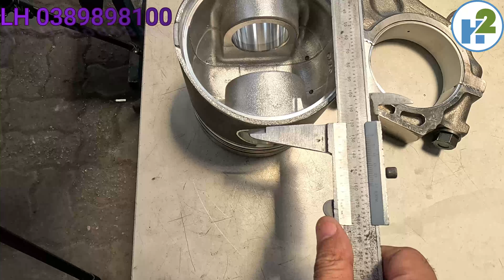Thợ máy không muốn cho bạn biết về điều này. LH 0389898100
Đây là video chia sẽ những kiến thức chuyên sâu mà ít anh em thợ chia sẽ đến các bạn khi các bạn đi học nghề sửa chữa oto, nhưng không sao, điều đó đã có kênh của mình sẽ hướng dẫn và chia sẽ đến các bạn
Mời các anh em đón xem các video liên quan:
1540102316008. Ngân hàng quân đội MB, chủ tài khoản Phạm Hà